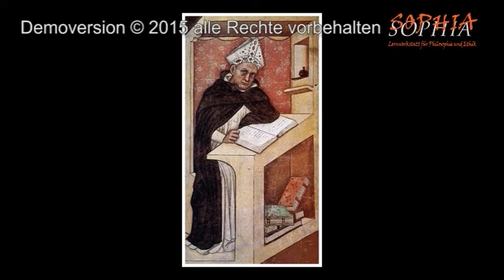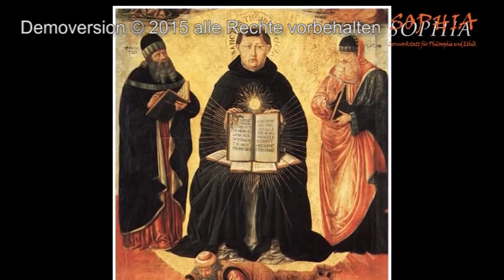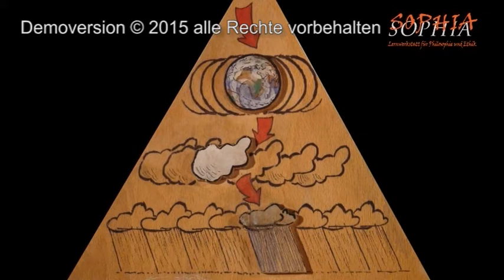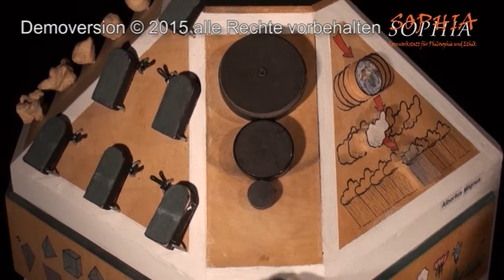28 Albertus Magnus und Thomas von Aquin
Fotos Tommaso da Modena, Benozzo Gozzoli: CC Wikimedia Commons